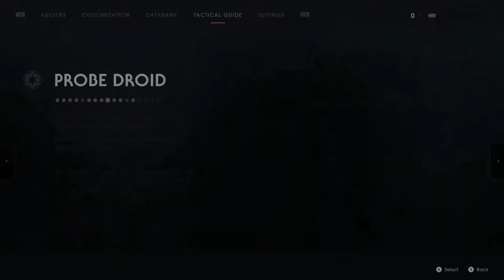Jedi: Fallen Order -- Episode 9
Welcome back, padawans. May the Force be with you as we finish up Zeffo!